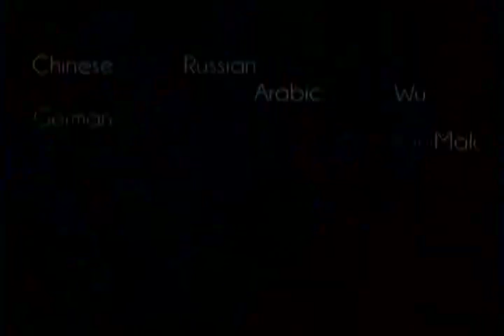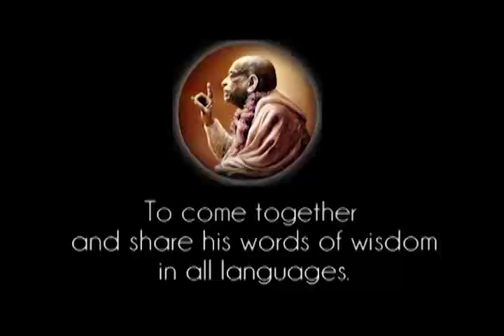In the Vedic Society There is no Question of Money - Prabhupada 0206